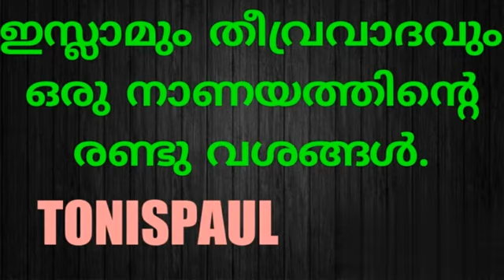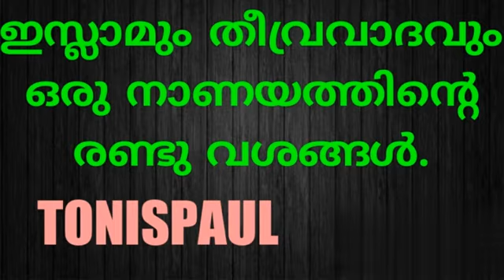ഇസ്ലാമും തീവ്രവാദവും //January 14, 2022